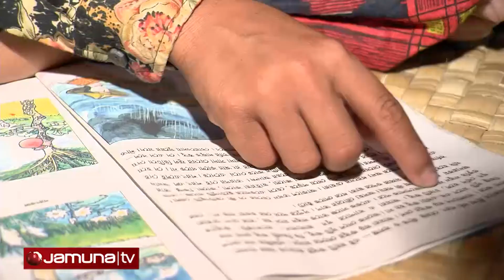চর কুকরি মুকরিতে রাত_NIGHT WITHOUT LIGHT_Kukri Mukri-2_Series Report with Shehaz Sindhu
Reporter: Shehaz Sindhu
Videography: Sheikh Jalal
Editing: Monirul Islam